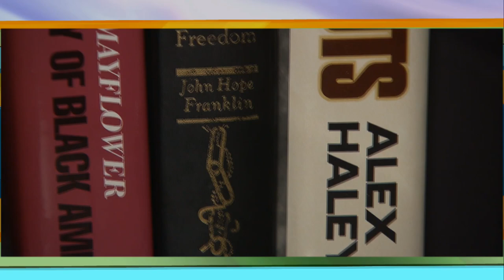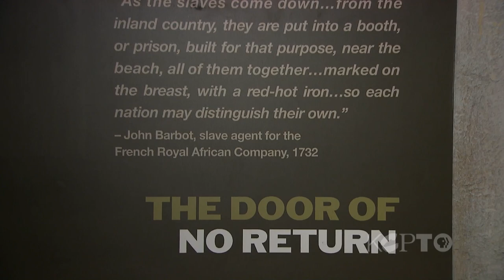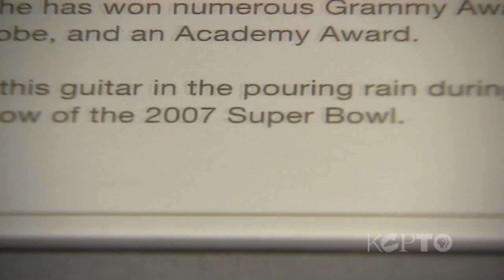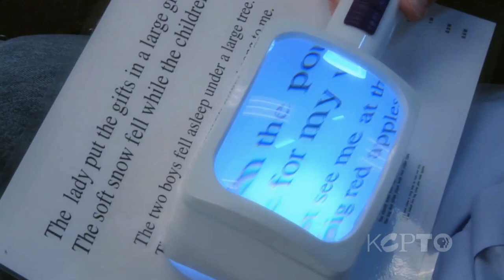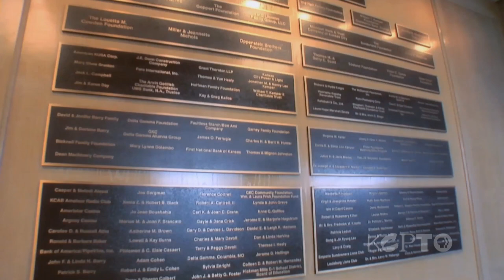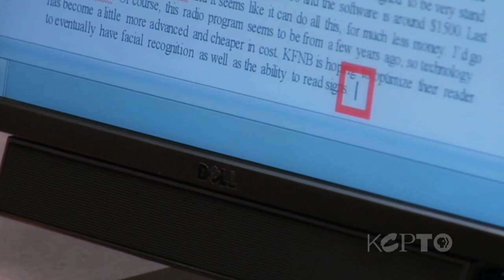KCPT - The Local Show: October 27, 2011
This week on The Local Show, we talk to Tavis Smiley and Peter Yelorda about the new America I Am exhibit which is now open at Union Station. We profile Alphapointe, the Kansas City non-profit which provides job opportunities for the blind and visually impaired. Kansas City artist Rita Blitt has been commissioned to create a memorial for the victims, rescuers and survivors of the Hyatt collapse. The Local Show's Randy Mason checks in on her progress.

America I Am: Tavis Smiley & Peter Yelorda

Kansas City is the seventh stop of the four year traveling America I AM: The African American Imprint exhibit. The exhibition will be on display beginning October 22 -- January 8, 2012.

Celebrating a Century of Service: Alphapointe Association for the Blind

From making office products to assembling Boulevard Beer variety packs, Alphapointe provides job opportunities to the blind or visually impaired.

Skywalk Sculpture: Rita Blitt

The Skywalk Memorial Foundation commissioned esteemed international artist Rita Blitt to create a sculpture that will serve as the focal piece of a memorial honoring the victims, rescuers and survivors of the Hyatt Skywalk collapse in 1981.